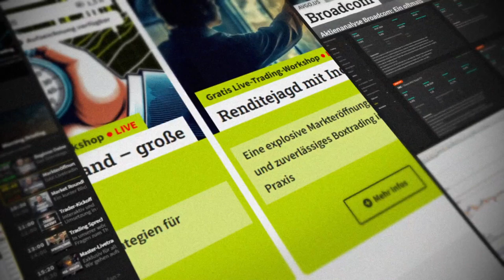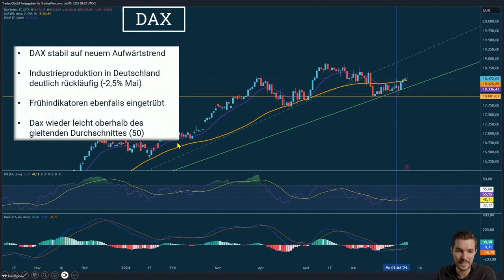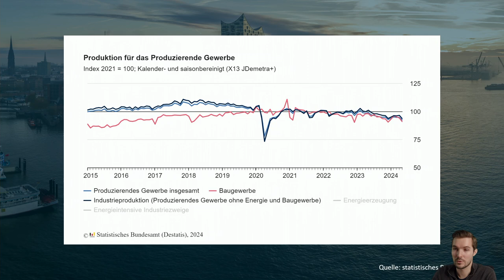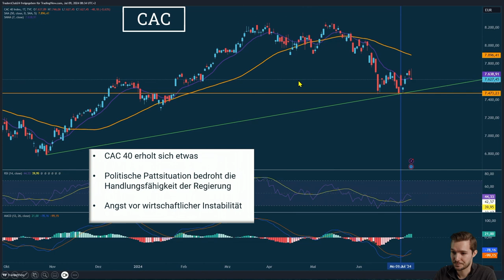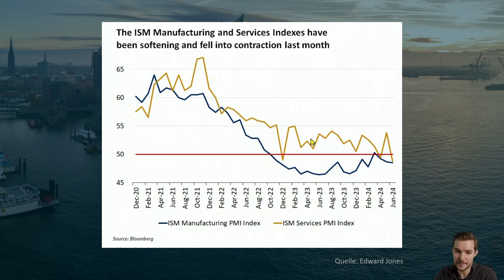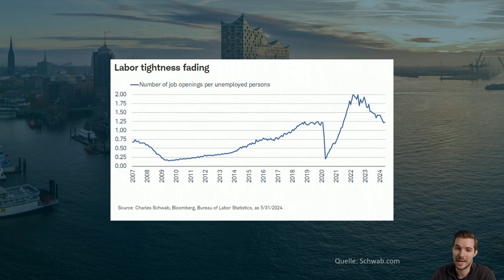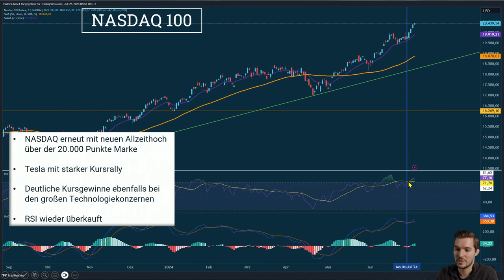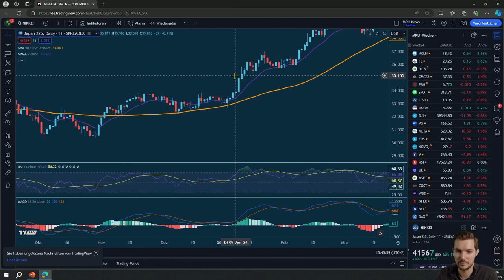Market Update: Tech-Giganten treiben NASDAQ an!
🎥 Intro

Entdecken Sie in unserem neuesten Video, wie sich politische und wirtschaftliche Unsicherheiten auf Schlüsselindizes wie den DAX und den CAC 40 auswirken. Erhalten Sie Einblicke in die aktuellen Markttrends und deren mögliche Zukunft.
📝 Beschreibung

🌍 Globaler Überblick: In diesem Video untersuchen wir die aktuellen Entwicklungen auf den globalen Märkten. Der DAX zeigt Stabilität trotz politischer Unsicherheiten und schwächelnder Wirtschaftsdaten. Wir analysieren, wie nahe er am 50-Tage-Durchschnitt bleibt und was dies für Anleger bedeutet.

🇫🇷 Frankreichs politische Lage: Der CAC 40 erlebt eine leichte Erholung, doch politische Spannungen könnten die Volatilität erhöhen. Erfahren Sie mehr über die Auswirkungen der politischen Pattsituation auf den Markt.

🇺🇸 USA Marktreaktionen: Trotz schlechter Wirtschaftsdaten nimmt der Markt die Aussichten auf Zinssenkungen positiv auf. Wir diskutieren, wie dies den S&P 500 zu neuen Höhen treibt und was es für die Inflation und den Dienstleistungssektor bedeutet.

📈 Tech und NASDAQ: Der NASDAQ profitiert von starken Leistungen der Tech-Giganten und zeigt sich unbeeindruckt von globalen Ereignissen. Analysieren Sie die Faktoren, die diese Bewegungen antreiben.

🌏 Asiens Wirtschaftslage: Die wirtschaftliche Abkühlung in Asien, insbesondere Chinas schwächelnder Immobiliensektor, wird beleuchtet, während Japans Nikkei positive Signale sendet.
🌐 Links

Erfahren Sie mehr über die Entwicklungen auf den Aktienmärkten auf unserer Webseite

⚠️ Risikohinweis